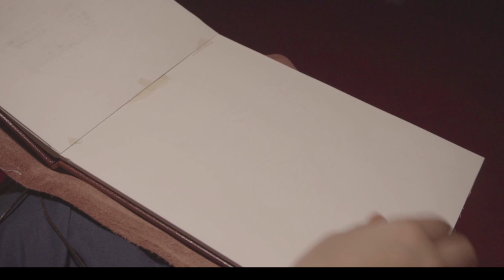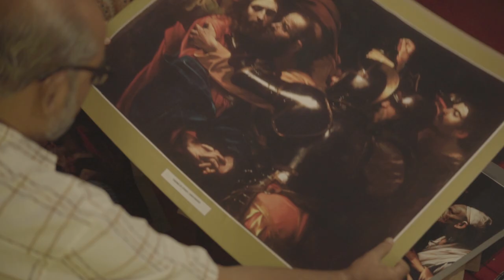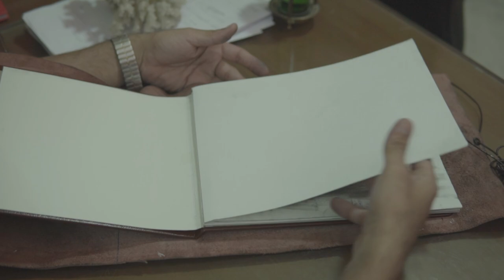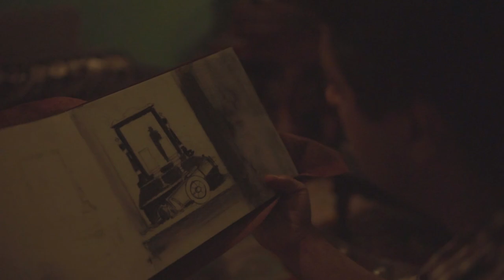CONSTERNATION- Short Film